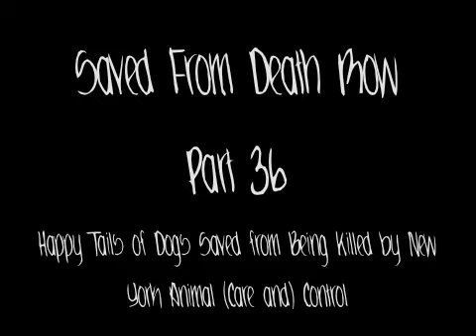Saved From Death Row - Happy Tails of NY ACC Dogs - Part 36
This is part 36 of my videos documenting happy tails of dogs saved from New York Animal (Care and) Control, dedicated to the rescues, adopters, fosters and advocates who fight for these forgotten souls every day.
Photos by NYC ACC volunteers, PetHarbor.com, foster parents and adopters.
Please, never give up on our New York dogs!